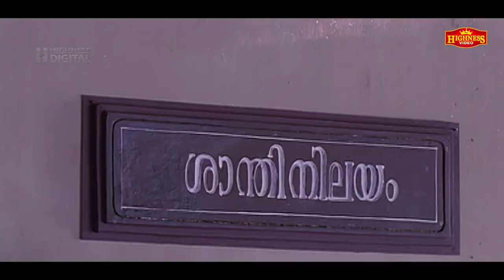എന്റെ ലൈഫ് ബ്രോയിലർ ആയി... ദൈവമേ എന്റെ ലൈഫ് ബ്രോയിലർ ആയി..😁Malayalam Movie Comedy Scene